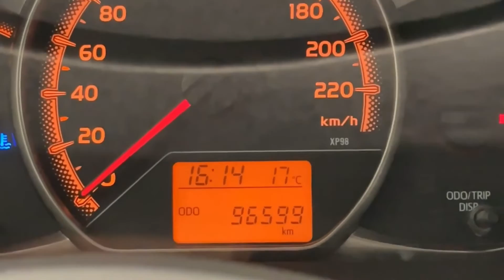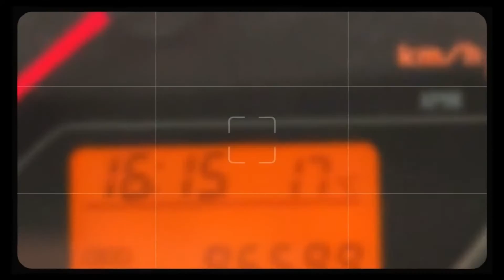TOYOTA YARIS/XP13//2014-2017//INNEN UND AUSSEN//ÜBERBLICK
TOYOTA YARIS/XP13//2015//1.0 BENZIN//EURO 6//70PS///IDEAL FÜR ANFÄNGER…

Künstler: @iksonmusic